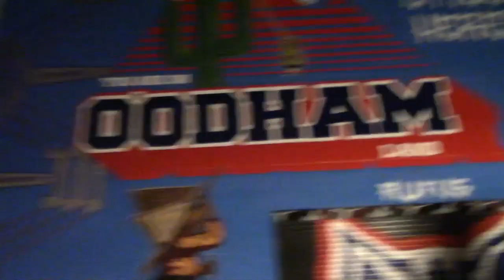Tohono O'odham skate park getting closer